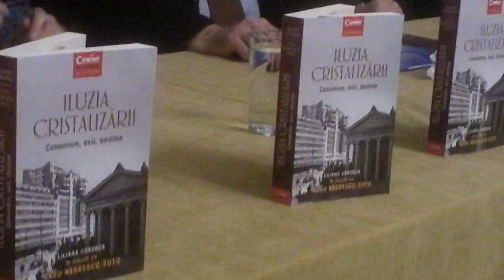Despre exil şi comunism, film şi lansare de carte (1) - Curaj.TV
Azi a avut loc lansarea volumului sprijinit de IICCMER, Iluzia Cristalizării, Liliana Corobca în dialog cu Radu Negrescu-Suțu. După lansare a avut loc prima proiecție din București a filmului Grup Canal ’77, odisee povestită de singurul supraviețuitor Radu Negrescu-Suțu.